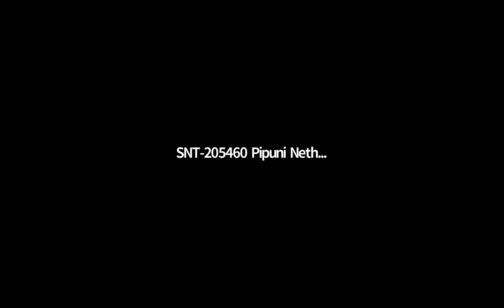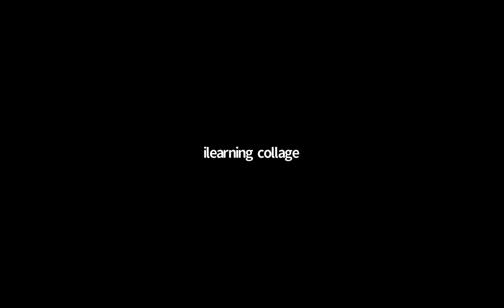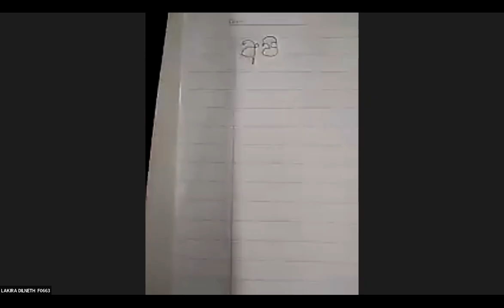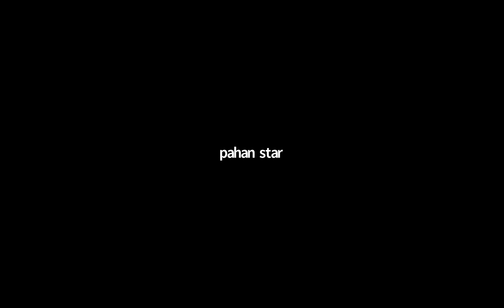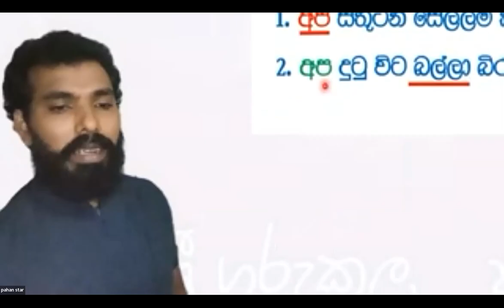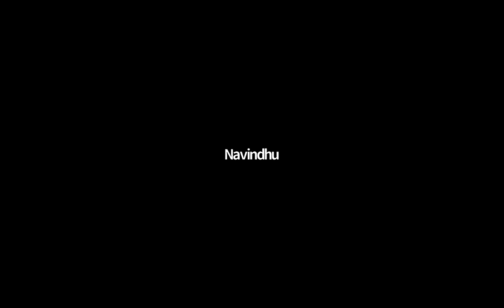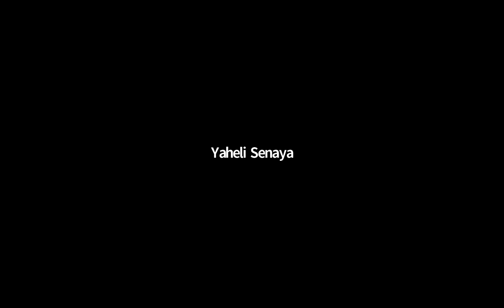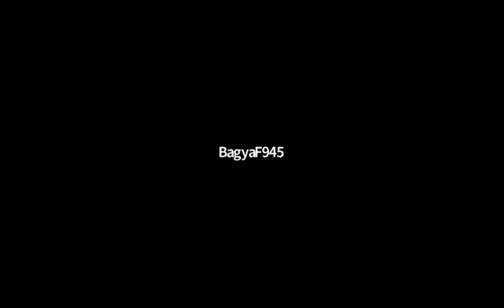6 ශ්‍රේණිය සිංහල පන්තිය Feb 26, 2022